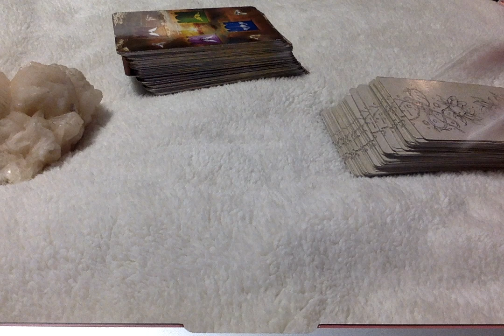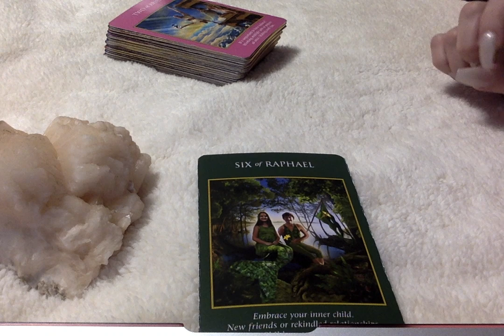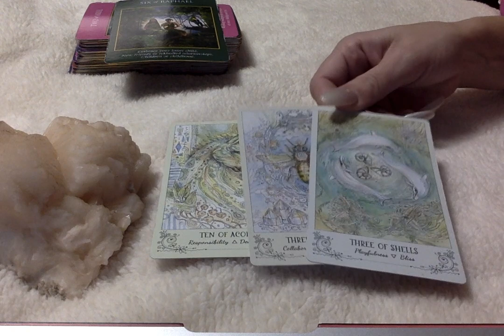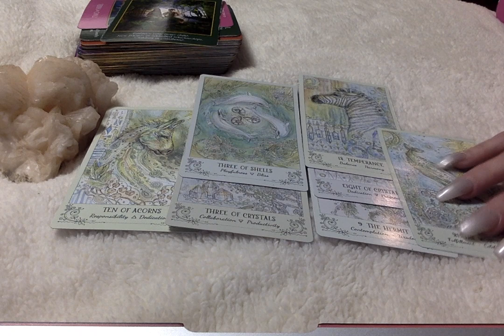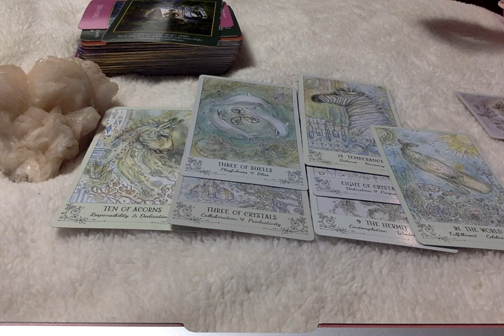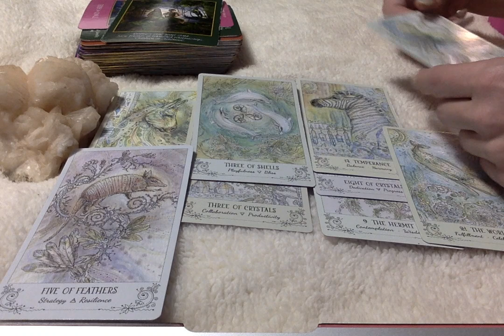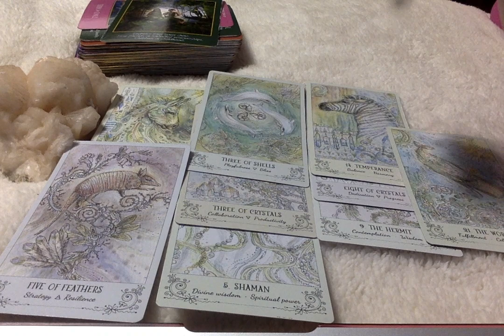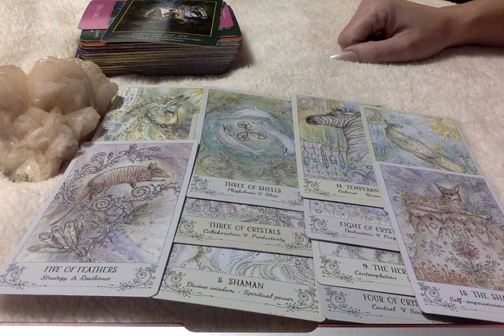Cancer* Embrace What This Is, It Will Come Together_ 1st. Half of Jan. 2020 xo